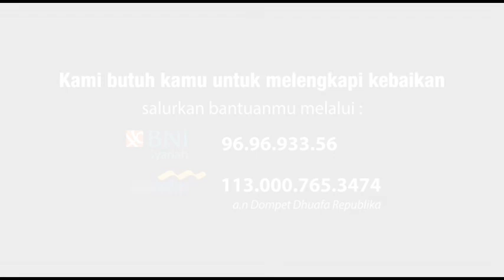Dongeng Ceria Bersama Siti dan Khalid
Sudah tiga pekan anak-anak bersekolah dari rumah. Ada banyak waktu luang setelah tugas sekolah rampung. Kira-kira, Ayah dan Bunda isi dengan kegiatan apa saja ya?
Meski seperti itu, bukan berarti kita tidak belajar sama sekali...
Karena itu, Dompet Dhuafa Sumsel bareng Kampung Dongeng Sumsel, berkolaborasi menghadirkan video edukatif tentang bagaimana biar anak-anaknya bisa menerapkan PHBS yang dikemas dengan cerita dongeng.
Hari ini, yuk tonton dongeng ceria ini
Ajak anak-anak bercerita ala pendongeng dan ajak mereka untuk turut membantu sesama di tengah pandemi Covid-19.
atau transfer bank melalui:
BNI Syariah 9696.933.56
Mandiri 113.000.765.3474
a.n Dompet Dhuafa Republika